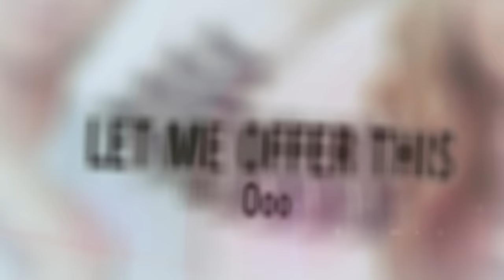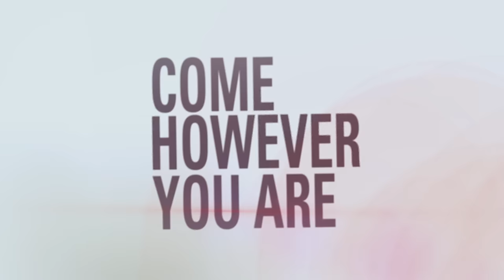City Harbor - Come However You Are (Lyric Video)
Music video by City Harbor performing Come However You Are. (C) 2013 Sparrow Records